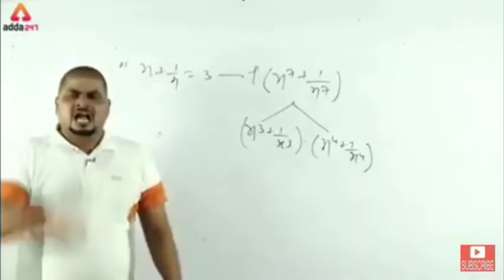Best of Solo Vs Squad Gameplay 😂🤣LOL